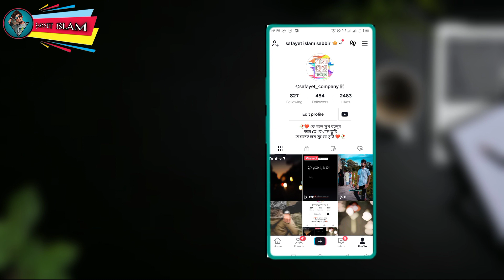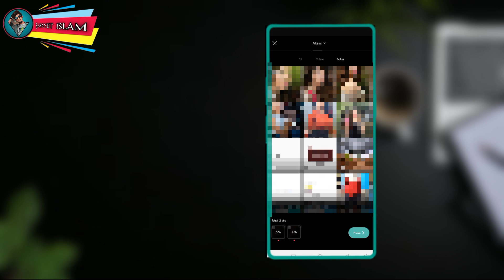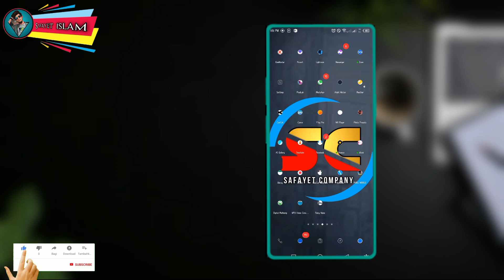capcut New trending Video editing templates || Capcut tutorial ||Safayet Company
নতুন সব ভিডিও এখানে পাবেন

ıllıllı⭐🌟 M͙o͙s͙t͙ v͙i͙r͙a͙l͙ v͙i͙d͙e͙o͙ 🌟⭐ıllıllı

উপরের ভিডিগুলো  দেখে আসতে পারেন ...  নতুন আপলোড দেওয়া ভিডিও ⬆️⬆️⬆️⬆️⬆️↗️⬆️⬆️⬆️

                          ☀️💞𝐋𝐢𝐤𝐞 𝐭𝐡𝐢𝐬 𝐯𝐢𝐝𝐞𝐨!☀️💞tik tok tik tok viral song
from banglaesh whatsapp status
safayet companynew trending video editinggangster citygangster deeptik tok new trending status videonew trending tik tok video whatsapp status tamilromantic😍😍animation dance//cartoon couple love story//tiktok new trending video//whatsapp statusTrending tamplate video editing in cupcut